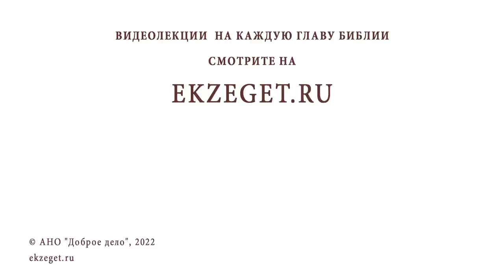По каким критериям искать ДУХОВНОГО НАСТАВНИКА ? Протоиерей Феодор Бородин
В сегодняшнем видео отец Феодор Бородин отвечает на вопрос: "По каким критериям искать духовного наставника?".

🔸 Критерии наставника.
🔸 Духовное отцовство.
🔸 Благочестие.
🔸 Христианское смирение.
🔸 Кризис веры.
🔸 Духовный труд.
🔸 Молитвенное прошение.
🔸 Дар Божий.